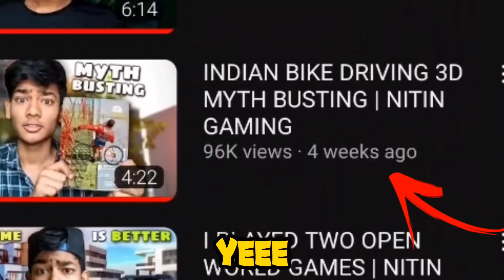TARZAN CAR IN INDIAN BIKE DRIVING 3D GAME | NITIN GAMING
Wassup Gamers

Today we are going to play this crazy game Indian Bike Driving 3D